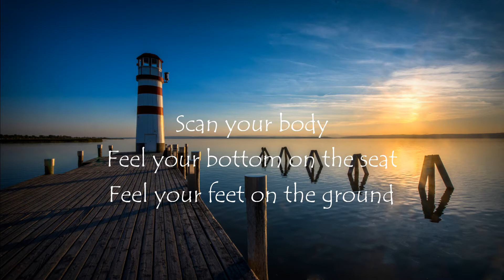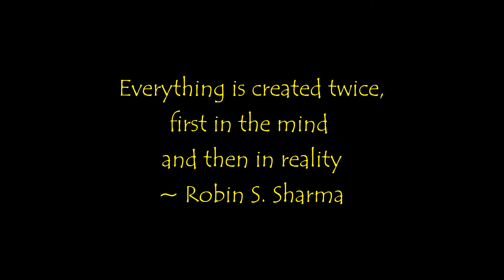06/22 Mindfulness Meditation music, Meditation music, Relaxing PEACE sleep CALM anxiety Daily Quote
Here are the steps of today's practice:
1. Settle into your seat:
2. Pay attention to your breath as air goes in and out.
3. When your mind wanders, just notice it.
4. Don't listen when driving
5. Remember to check out the Quote of the Day at the timer bell.

The benefits of Mindfulness Meditation:
   Increase productivity
   Better memory
   Build self-compassion